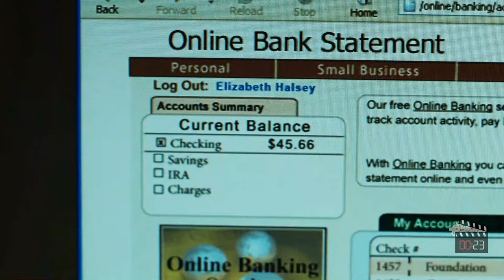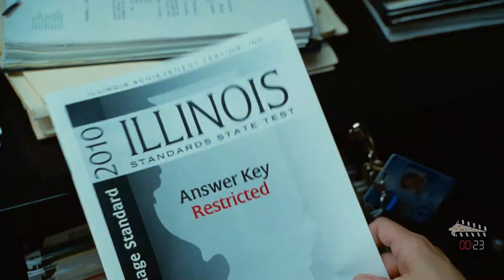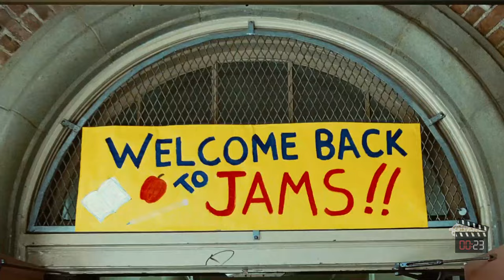The Scandalous Behavior of an Atrocious Teacher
An atrocious teacher working at a school causing chaos and tries to use students to finance her ultimate goal. Find out more by watching this movie recap!

Movie: Bad Teacher (2012)